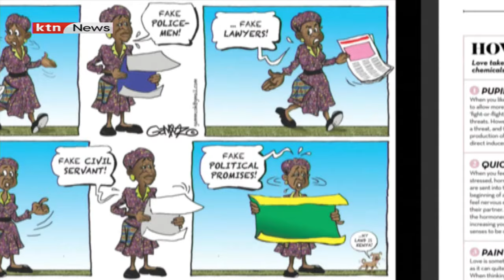Development Bank of Kenya up for sale | Sokoni